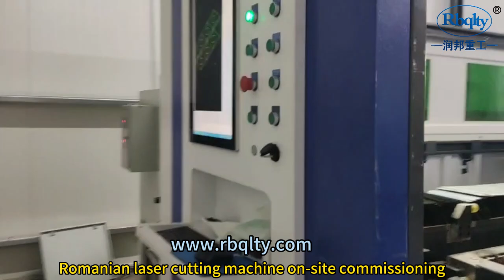Romanian customer machine on-site debugging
Romanian customer Laser cutting machine/plasma cutting machine/Water jet cutting machine on-site debugging

Skype | Whatsapp | Wechat: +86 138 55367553